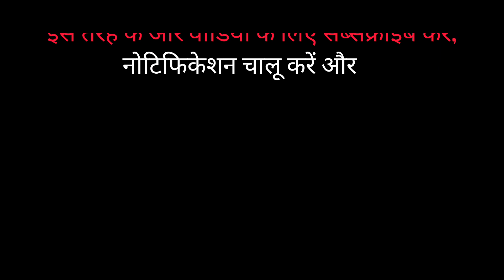Goodnight Mommy| दो जुड़वां भाई मिलकर अपनी मां को बुरी तरह से प्रताड़ित करते हैं। एम Review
Twin boys who do everything together, from collecting beetles to feeding stray cats, welcome their mother home after her reconstructive surgery. But with her face wrapped in bandages, and her demeanor distant, they grow suspicious of her identity.

Any footage in this video is used only to convey a message (understandable) to the audience. We are not planning to violate anyone's right.

movie Explained
horror Movie Recap
Hollywood  full movie Review
movie review in Hindi
movie review
movie recap
Movie Recaps
story recap
 film recap
movie recapped
movie summary
mystery recap
recap
movie recap channel
movie review
movie recap action
movie recap drama
korean movie recap
movies recap
fox recap
recap king
hindi insight hindi